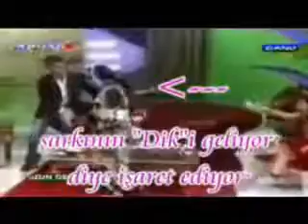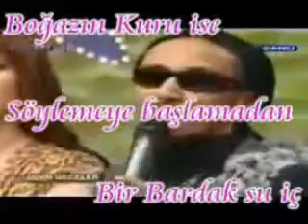En Yeni Canlı Yayın Hataları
Canlı Yayın Hataları...